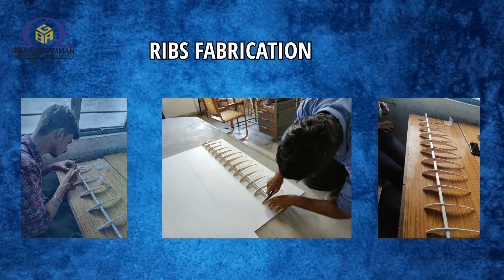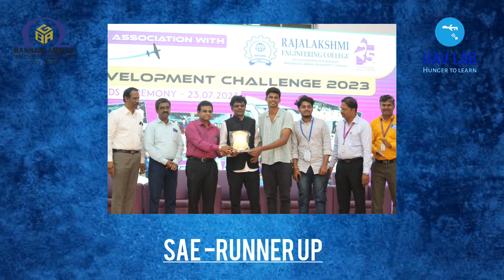SLB053 UAV SPECIAL LAB - BANNARI AMMAN INSTITUTE - PROMO VIDEO